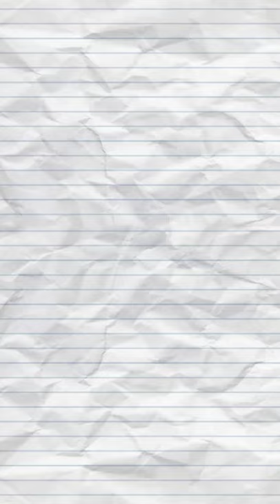kakatua burung pinter#shorts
birds arent real compilation
birds are chirping
birds and the bees
birds and water sounds
birds and squirrels for cats
birds and the bees song
birds attacking people
birds arent real vine
birds and bees talk
birds and the bees schoolboy q
birds are dinosaurs
birds attacking drones
birds alfred hitchcock
birds and rain sounds
birds bees
birds birds
birds by imagine dragons
birds before land
birds building nests
birds breeding
birds being funny
birds budgies
birds bathing in water
birds being cute
birds baby
birds being jerks
birds being electrocuted
birds before land sammy ingram
birds chirping
birds cats watch
birds chirping relaxing music
birds chirping sound effect
birds chirping for cats
birds cats
birds cartoon
birds coldplay
birds chirping sound
birds chirping in the morning
birds custard powder
birds chirping for dogs
birds cartoons for children
birds chirping sound effect no copyright
birds documentary
birds drawing
birds dancing
birds don't sing
birds death grips
birds duvy
birds do it bees do it let's fall in love
birds dancing to music
birds doing tawaf around kaaba
birds documentary national geographic full
birds dying on power lines
birds dodie
birds do it
birds dying
birds eye view
birds eye view juice wrld
birds electrocuted on power lines
birds eating other birds
birds eating
birds eating ticks off animals
birds eye view blueprint
birds eye view virgil abloh
birds exploding
birds eye view owl city
birds eye view for kids
birds eating worms
birds eye
birds eye chilli
birds for cats to watch
birds for cats
birds flying high you know how i feel
birds flying
birds flying sound effect
birds for dogs to watch
birds feather
birds for cats to watch chirping
birds feeding their babies
birds flying high lil wayne
birds flying green screen
birds fighting
birds getting electrocuted
birds getting electrocuted on power lines
birds go boom